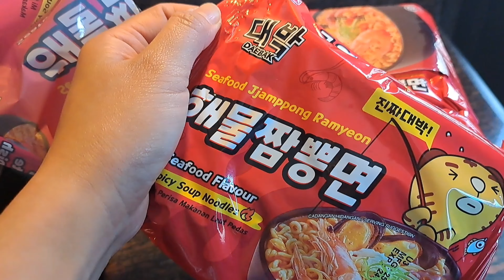Ramen at Home || Seafoods jamppong ramyeon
easy way to make ramen at home